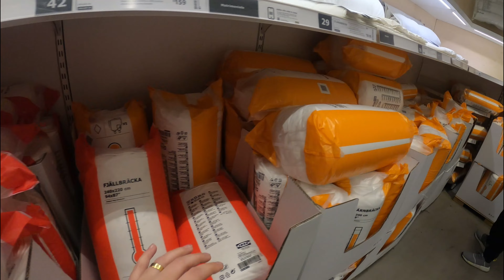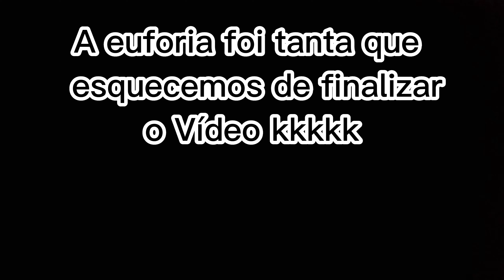CONSEGUIMOS TRANSFERIR O MOTORHOME PRO NOSSO NOME! - Ep12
📍ROMA, ITÁLIA

Chegou o grande dia, fomos buscar nosso motorhome em Roma! E conseguimos transferir pro nosso nome, mesmo sem ter todos os documentos em mãos ainda! As probabilidades eram baixas, mas deu tudo certo!